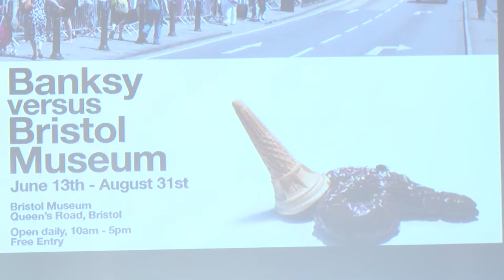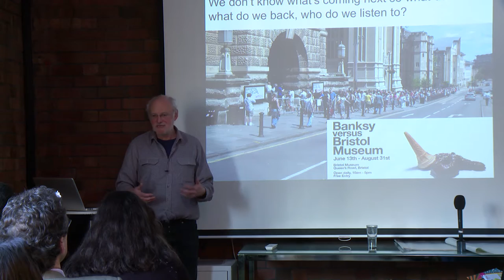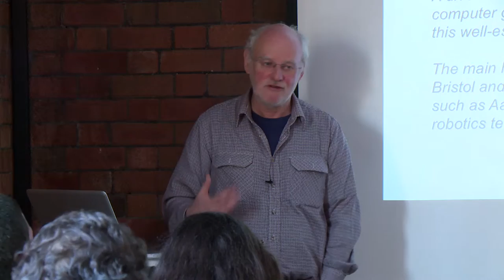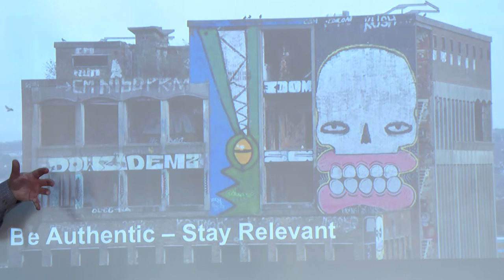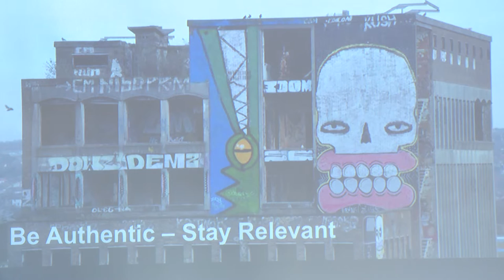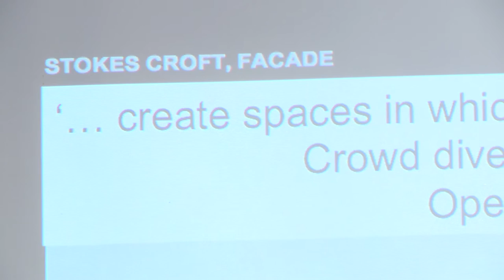CreBiz: Dick Penny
An expert view on entrepreneurship and innovation at Crebiz.eu's international O.I.L in Bristol.